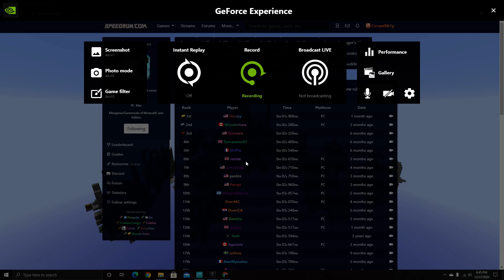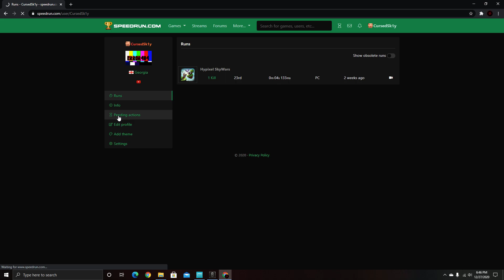I Got My Speedrun Verified!